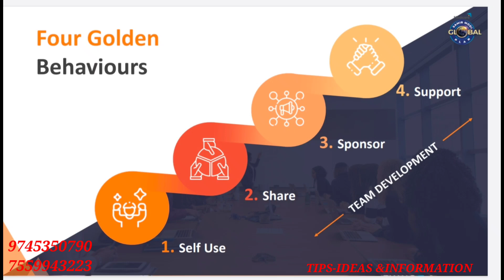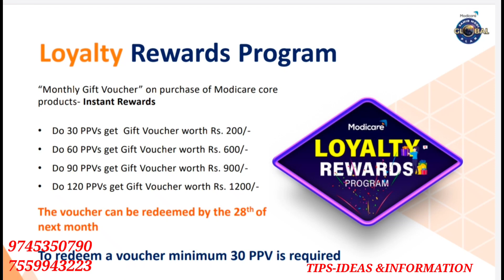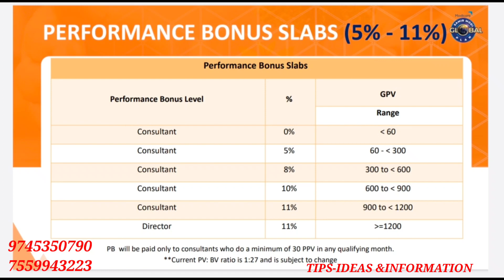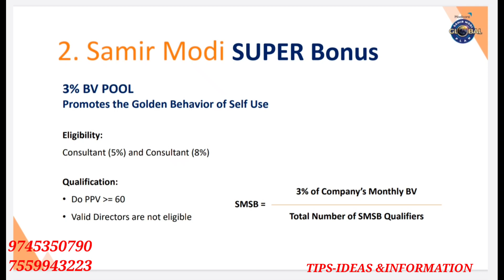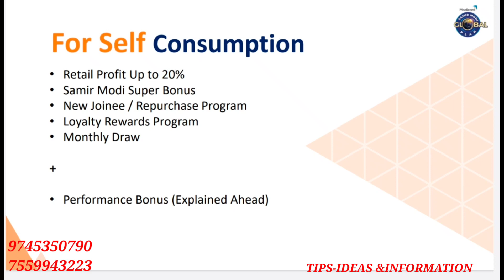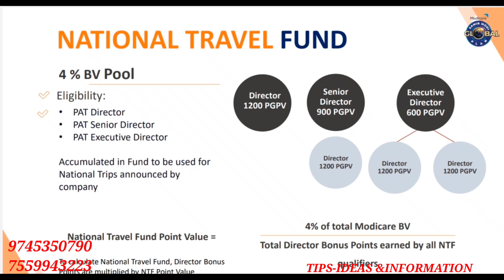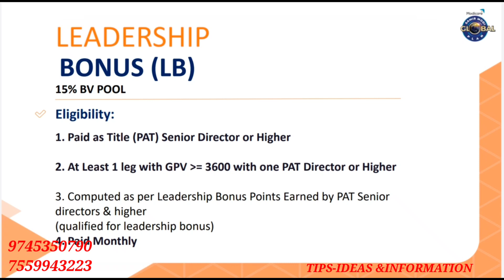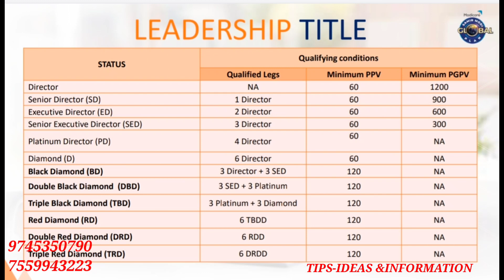Samir Modi Global Plan 2022 Malayalam/ SMGP / MODICARE updated business plan/ modicare new business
SWATHY AYYAPPAN
MODICARE DISTRIBUTION POINT
PATHIRAPPALLY, ALAPPUZHA
PIN :688006